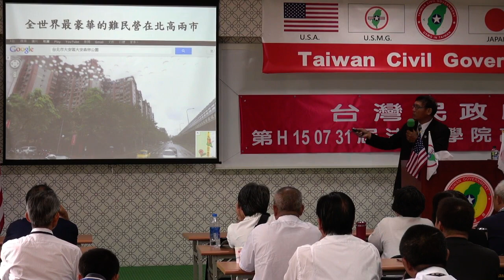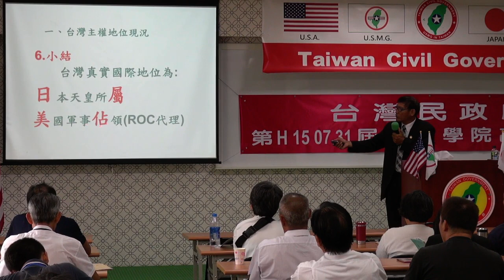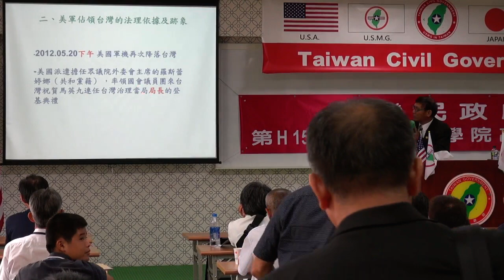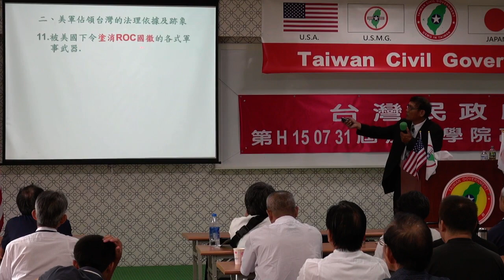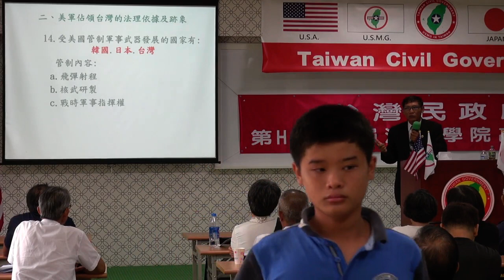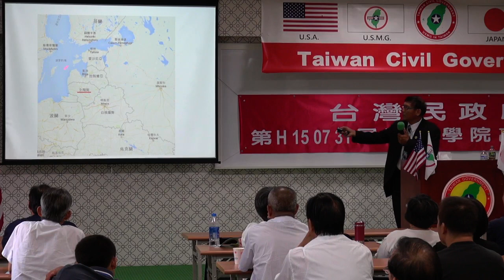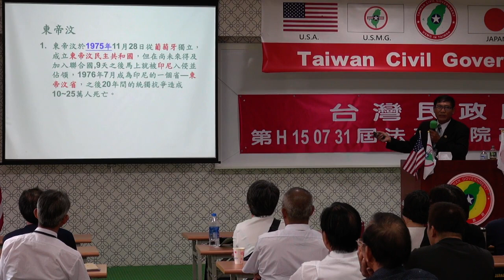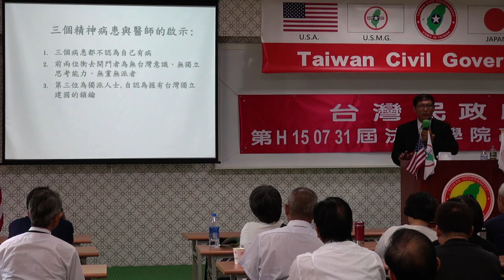150801-2-台灣諸問題-潘良華-台灣民政府第H150731屆高級行政參議班